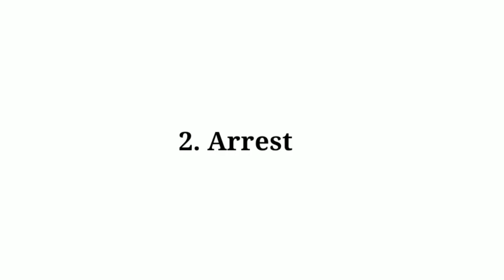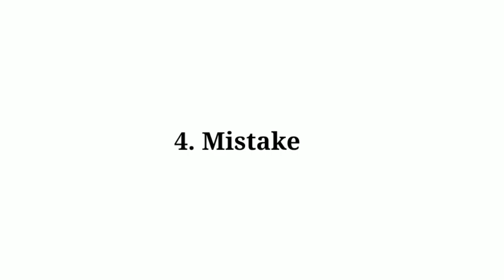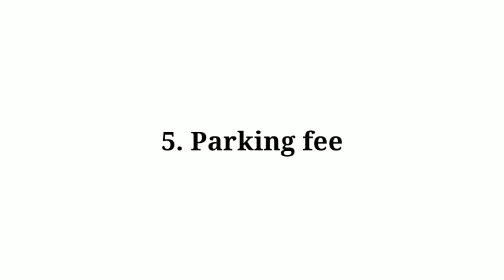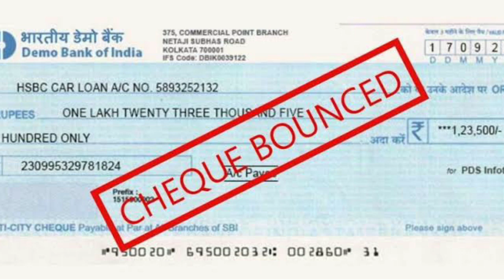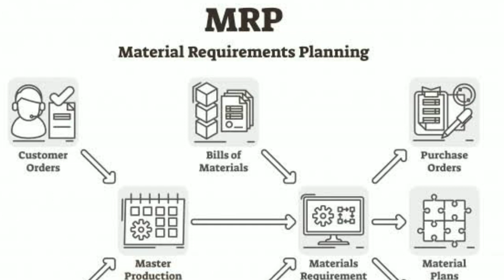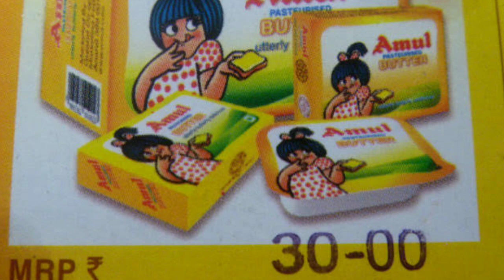Comon man Must know rights | Be aware | Telugubook |Episode-1#Telugubook#Telugufacts#Topfacts